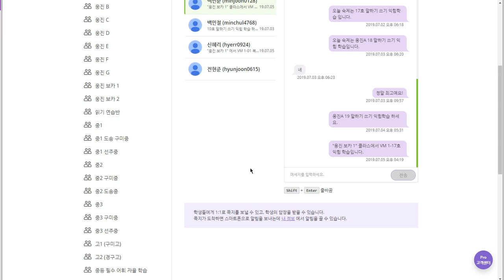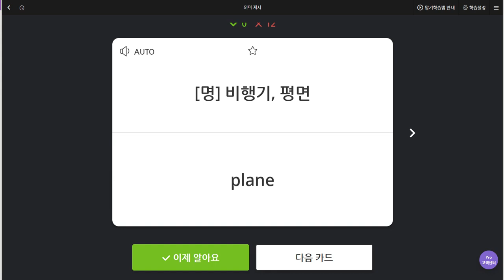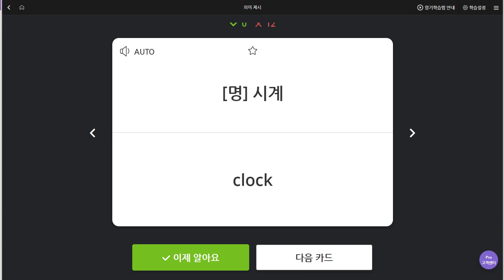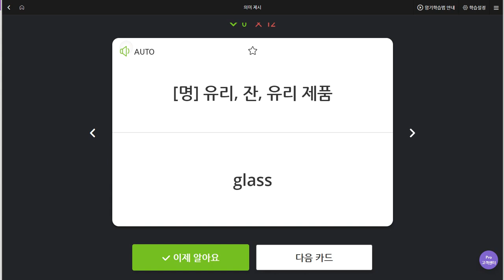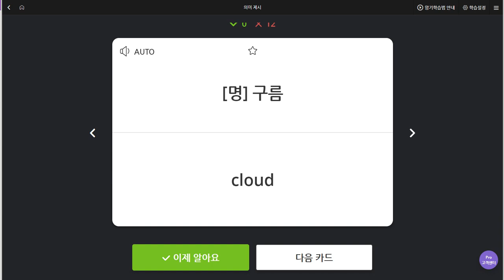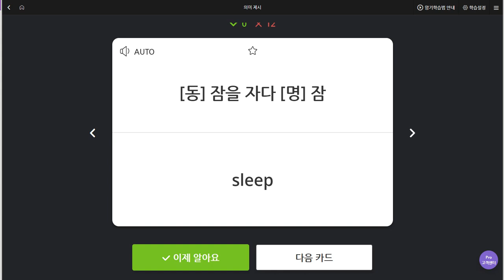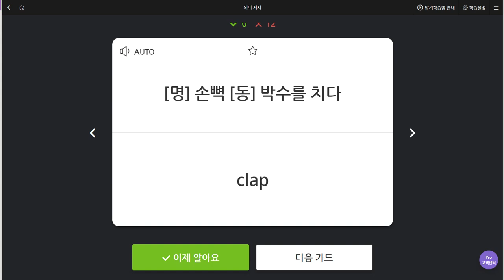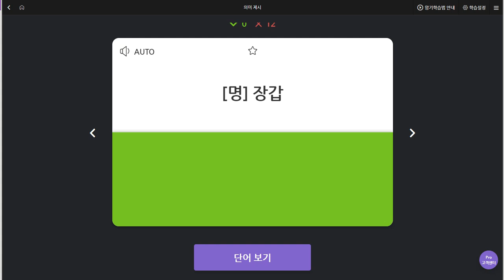백민준 2019 07 09 일대일